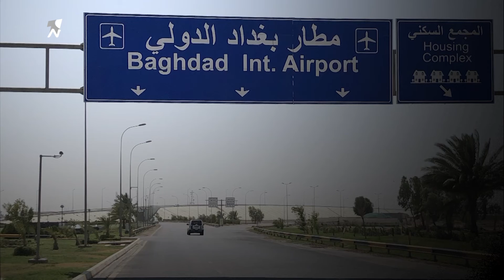الصدر: المليشيات المنفلتة تحاول زعزعة الامن وثني القوات الامريكية عن الانسحاب من العراق